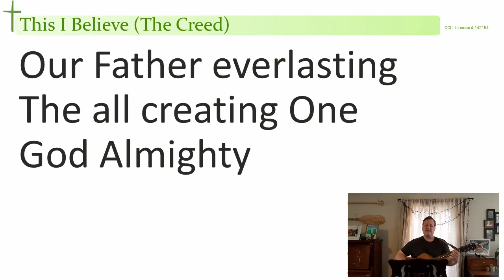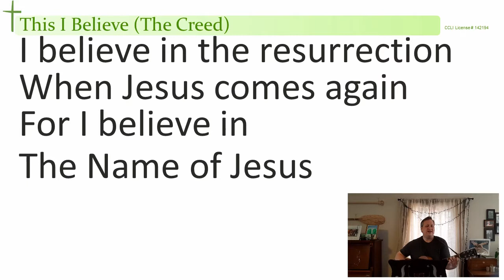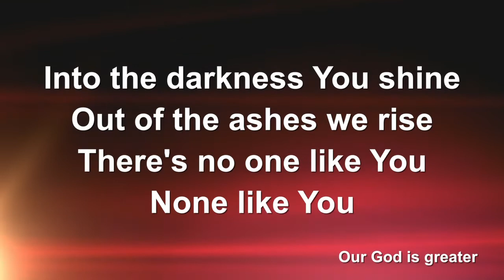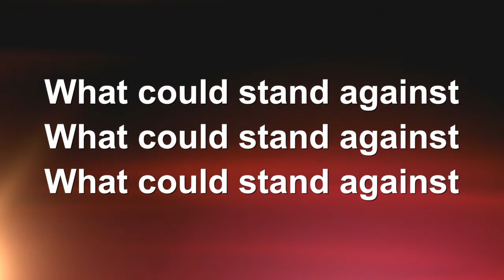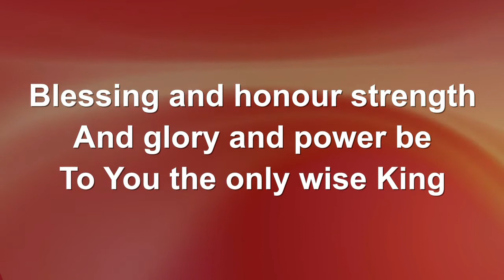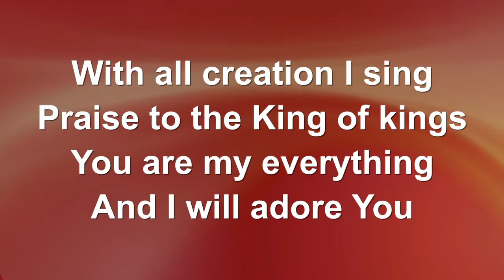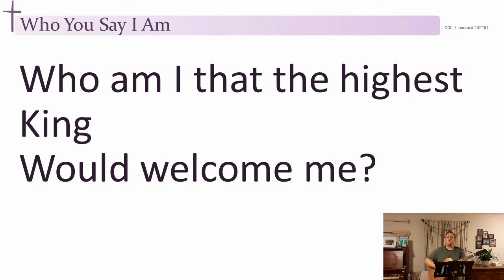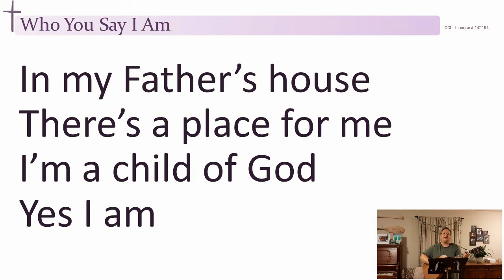July 25 service. Guest speaker: Rev Tom van Milligen